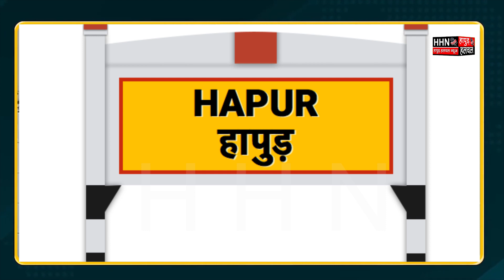Cricket Trial के पंजीकरण फार्म अब HAPUR Delhi public School में भी मिलेंगे ? | Hapur Latest News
Team :- HHN
Edit By - Rohit Sharma
Anchor :- Hafsa Bano Siddiqui